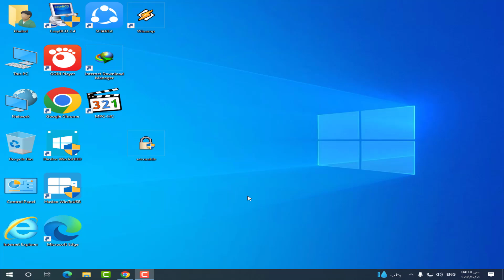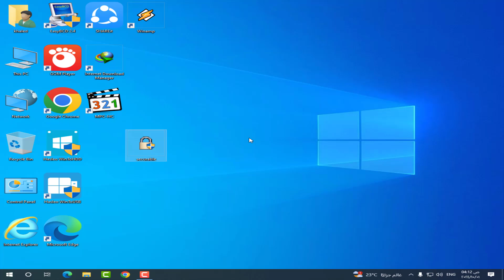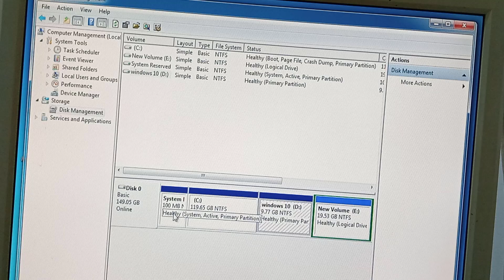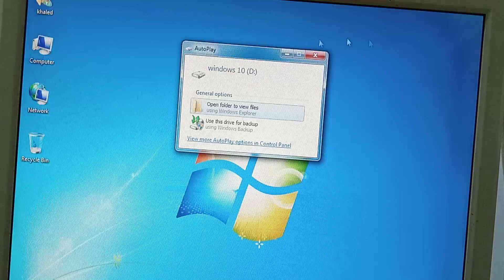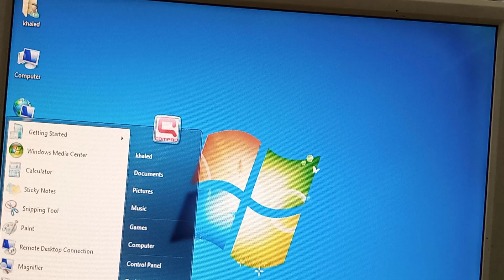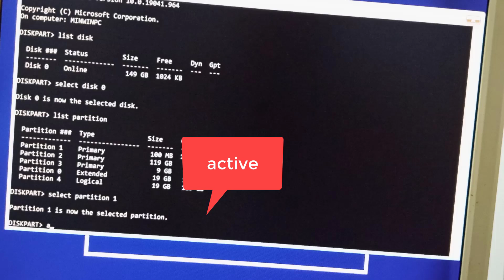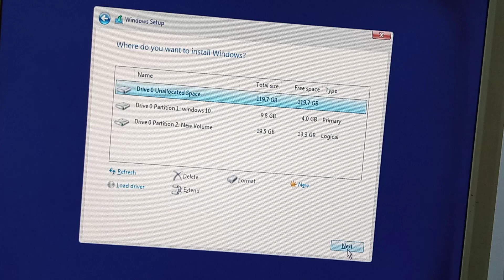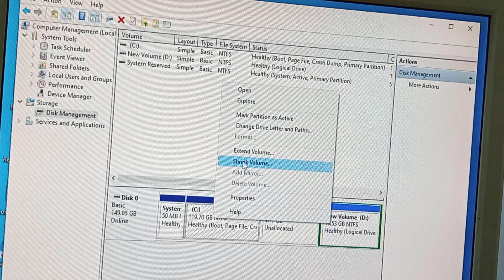لاول مرة عل اليوتيوب شرح طريقة احترافية لتثبيت أي ويندوز بدون فلاشة أو اسطوانة أو برامج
تثبيت الويندوز بدون فلاشة او اسطوانة

تثبيت أي ويندوز من الهارد بدون فلاشة أو CD أو Dvd (بدون برامج) بطريقة احترافية

تحميل وتثبيت ويندوز 10 الأصدار الأخير بدون فلاشة أو DVD بدون برامج بسهولة وأحترافية

تثبيت ويندوز بدون فلاشة ولا CD ولا DVD فورمات من الهارد ديسك

install windows without usb or cd

تثبيت الويندوز بدون فلاشة بدون سي دي

تثبيت الويندوز بدون فلاشة او CD او DVD بدون برامج 2024

لتثبيت ويندوز بدون فلاشة أو CD أو DVD وبدون استخدام برامج، يمكنك استخدام طريقة "الاستعادة من قسم الاستعادة" أو "التثبيت من صورة ISO" على القرص الصلب. إليك الخطوات العامة للقيام بذلك:

استخدام صورة ISO لتثبيت ويندوز:
الحصول على صورة ISO:

تأكد من أنك تمتلك صورة ISO لنسخة ويندوز التي تريد تثبيتها.
تحضير قسم جديد:

يجب أن يكون لديك قسم غير مستخدم على القرص الصلب. يمكنك استخدام أداة إدارة الأقراص (Disk Management) في ويندوز لإنشاء قسم جديد.
نسخ ملفات التثبيت:

قم بفك ضغط صورة ISO إلى القسم الجديد. يمكنك فعل ذلك باستخدام أدوات الضغط المدمجة في ويندوز.
تثبيت ويندوز:

انتقل إلى مجلد النسخ، وابحث عن ملف setup.exe، واضغط عليه. ستبدأ عملية التثبيت.
اتبع التعليمات المعروضة على الشاشة لإكمال عملية التثبيت.
استخدام قسم الاستعادة (إذا كان متاحًا):
إعادة تشغيل الكمبيوتر:

أثناء بدء التشغيل، اضغط على مفتاح (مثل F8 أو F11) للدخول إلى خيارات الاستعادة.
اختيار الاستعادة:

اختر خيار استعادة النظام أو إعادة تثبيت الويندوز.

اتبع التعليمات التي تظهر على الشاشة لإكمال عملية التثبيت.
ملاحظات:
تأكد من عمل نسخة احتياطية من بياناتك المهمة قبل البدء في أي عملية تثبيت.
تأكد من أن جهازك يدعم تثبيت النسخة الجديدة من ويندوز.